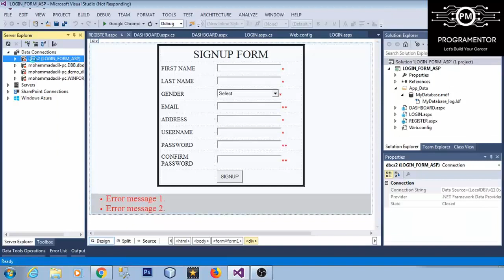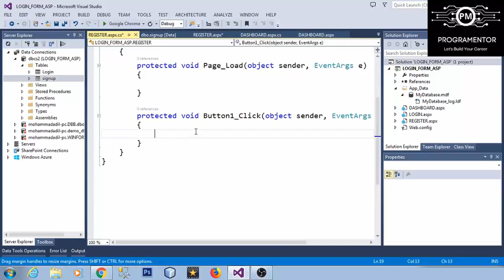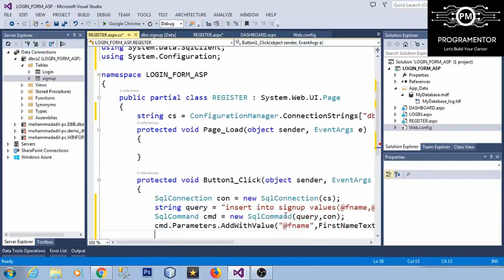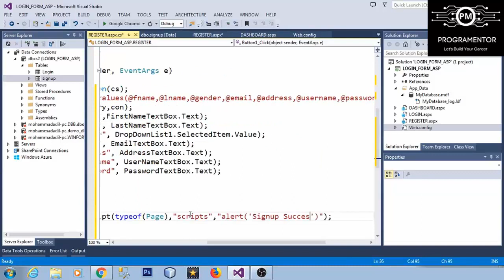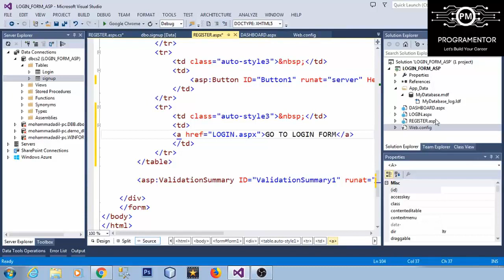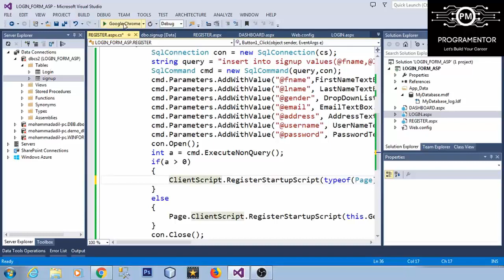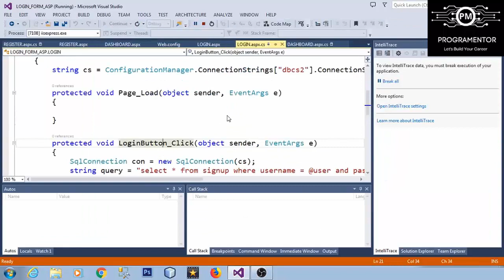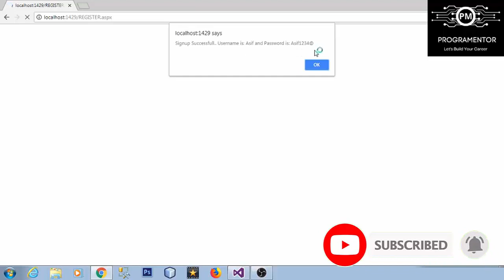18 | How To Create SignUp Form With Login Form And Database In ASP.NET Web Forms | Part-2 Hindi/Urdu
PASSWORD VALIDATION EXPRESSION CODE...
(?=^.{8,}$)((?=.*\d)|(?=.*\W+))(?![.\n])(?=.*[A-Z])(?=.*[a-z]).*$